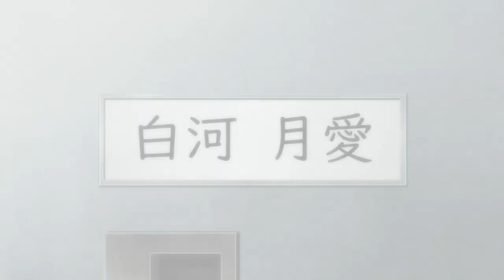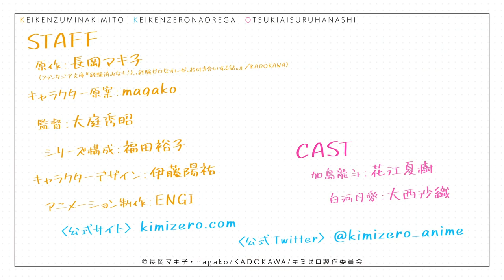Keikenzumi na Kimi to, Keiken Zero na Ore ga, Otsukiai Suru Hanashi (KimiZero) - Official Trailer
Keiken Zumi na Kimi to, Keiken Zero na Ore ga, Otsukiai Suru Hanashi (KimiZero) official trailer

The anime is scheduled for 2023.

Animation Studio: ENGI

KimiZero,
KimiZero anime,
KimiZero trailer,
KimiZero teaser,
KimiZero pv,
KimiZero anime pv,
KimiZero anime trailer,
KimiZero release date,
KimiZero anime release date,
KimiZero episode 1,
KimiZero anime episode 1,

KimiZero op,
KimiZero ed,
KimiZero opening,
KimiZero ending,
KimiZero opening song,
KimiZero ending song,

Keiken Zumi na Kimi to, Keiken Zero na Ore ga, Otsukiai Suru Hanashi,
Keiken Zumi na Kimi to, Keiken Zero na Ore ga, Otsukiai Suru Hanashi anime,
Keiken Zumi na Kimi to, Keiken Zero na Ore ga, Otsukiai Suru Hanashi trailer,
Keiken Zumi na Kimi to, Keiken Zero na Ore ga, Otsukiai Suru Hanashi teaser,
Keiken Zumi na Kimi to, Keiken Zero na Ore ga, Otsukiai Suru Hanashi pv,
Keiken Zumi na Kimi to, Keiken Zero na Ore ga, Otsukiai Suru Hanashi anime pv,
Keiken Zumi na Kimi to, Keiken Zero na Ore ga, Otsukiai Suru Hanashi anime trailer,
Keiken Zumi na Kimi to, Keiken Zero na Ore ga, Otsukiai Suru Hanashi release date,
Keiken Zumi na Kimi to, Keiken Zero na Ore ga, Otsukiai Suru Hanashi anime release date,
Keiken Zumi na Kimi to, Keiken Zero na Ore ga, Otsukiai Suru Hanashi episode 1,
Keiken Zumi na Kimi to, Keiken Zero na Ore ga, Otsukiai Suru Hanashi anime episode 1,

Keiken Zumi na Kimi to, Keiken Zero na Ore ga, Otsukiai Suru Hanashi op,
Keiken Zumi na Kimi to, Keiken Zero na Ore ga, Otsukiai Suru Hanashi ed,
Keiken Zumi na Kimi to, Keiken Zero na Ore ga, Otsukiai Suru Hanashi opening,
Keiken Zumi na Kimi to, Keiken Zero na Ore ga, Otsukiai Suru Hanashi ending,
Keiken Zumi na Kimi to, Keiken Zero na Ore ga, Otsukiai Suru Hanashi opening song,
Keiken Zumi na Kimi to, Keiken Zero na Ore ga, Otsukiai Suru Hanashi ending song,